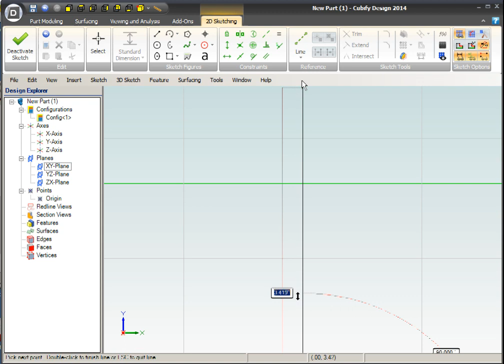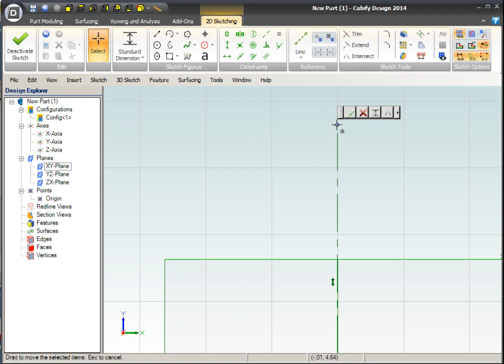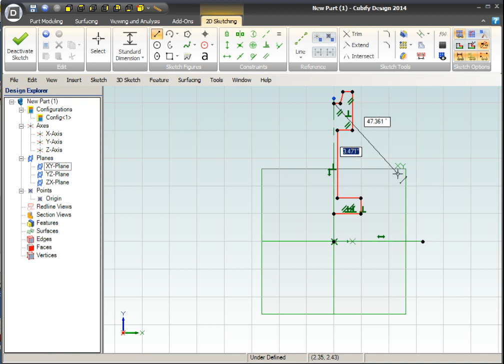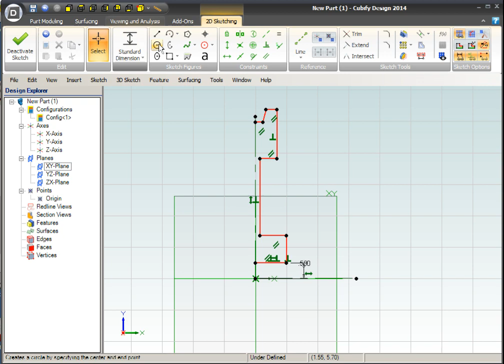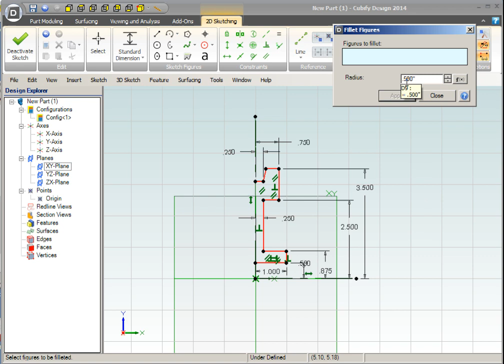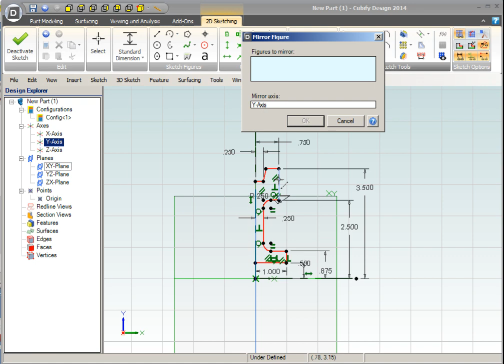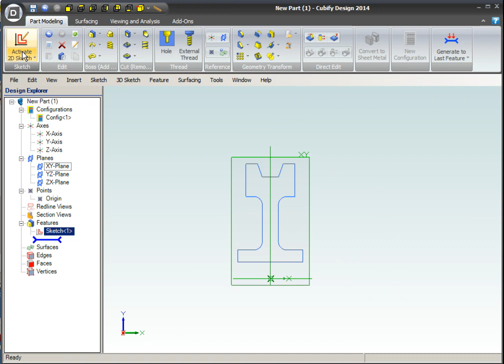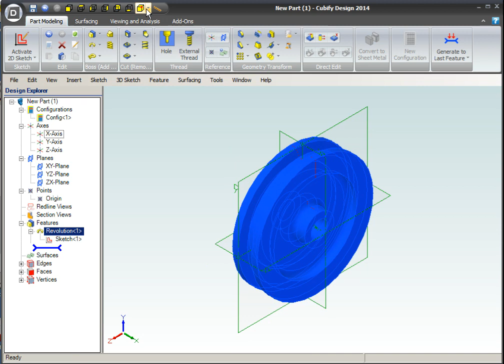3D CAD Design - Pulley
3D CAD Design of a pulley using Cubify Design